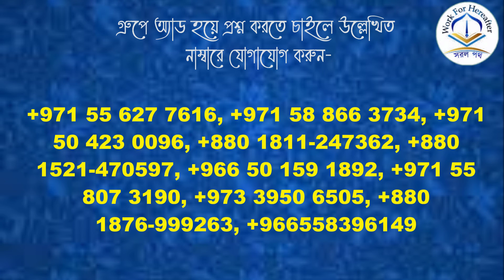নামযের নিয়ত পড়া যে বিদআত এর দলিল কি? শায়খ আখতারুল আমান মাদানী হাফিযাহুল্লাহ।